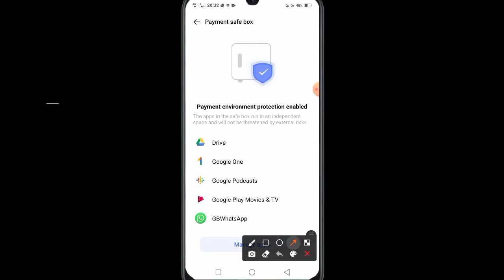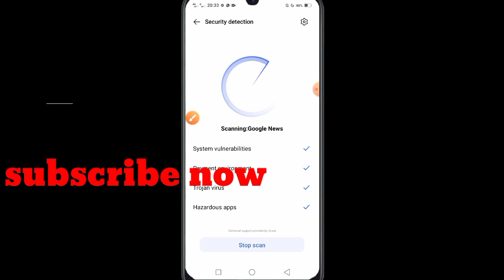free fire lag fix Vivo Y1s